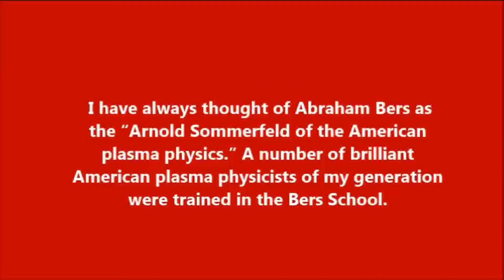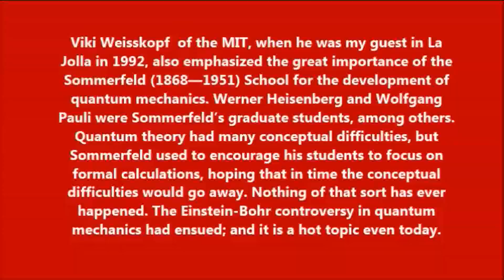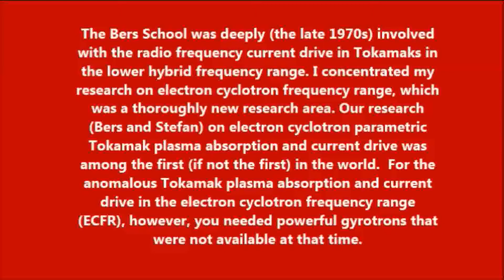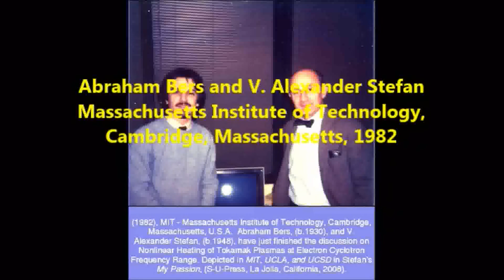Abraham Bers of the Massachusetts Institute of Technology | Stefan University, 2018)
Recently (2016), the Bers monumental work in plasma physics and technology, entitled: Plasma Physics and Fusion Plasma Electrodynamics, has been published by the Oxford University Press, USA.
Abraham Bers: Plasma Physics and Fusion Plasma Electrodynamics (Oxford University Press, USA, 2016) ; ISBN-13: 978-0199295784